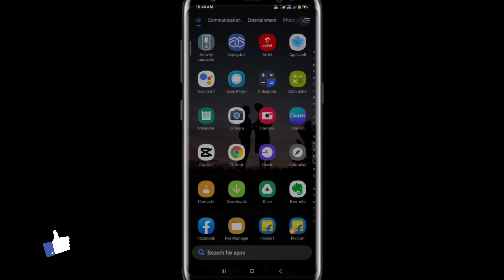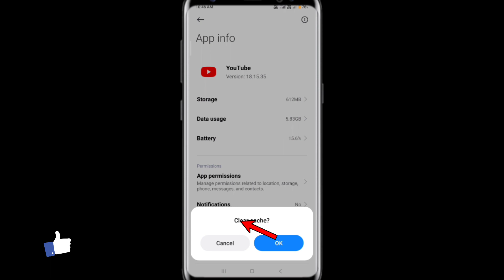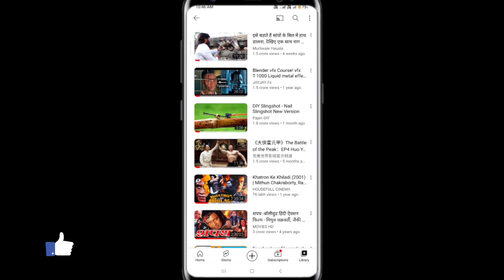Youtube par like video option not show |how to see all liked videos on youtube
Youtube par like video option not show |
how to see all liked videos on youtube

About this video
- aaj ki video hum aapko batenge ki
Youtube par like video ko kaise dekhein

Your Queries...
how to see liked and saved videos playlist on youtube
all likes videos youtube
how to search liked videos on youtube
how to see liked videos on youtube
how to see your first liked video on youtube
YouTube par like video show nahi kar raha h
YouTube par like video ko kaise dekhe 2023

PURPOSE only.